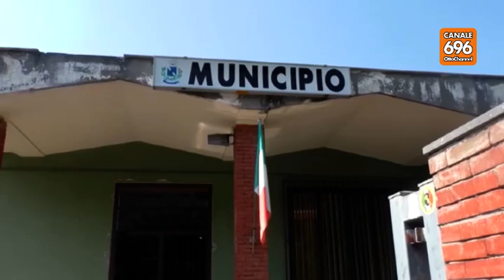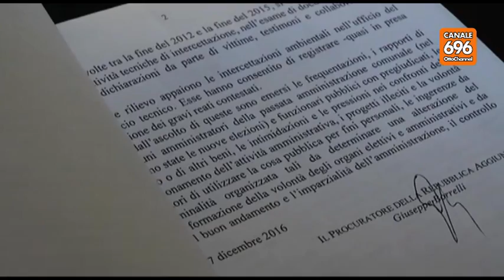Pago camorra in comune ex sindaco a giudizio